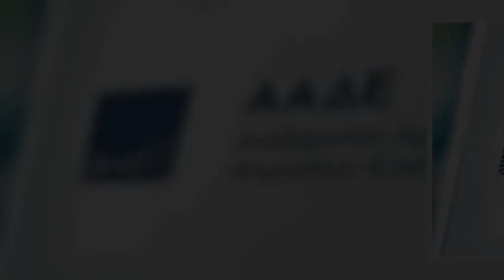ΑΑΔΕ: Μόνο με ραντεβού στις ΔΟΥ της Αττικής